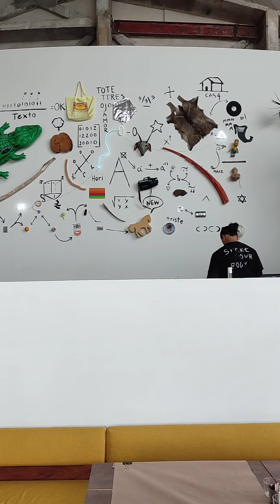Lago algo ( Restaurante CDMX)😀😀